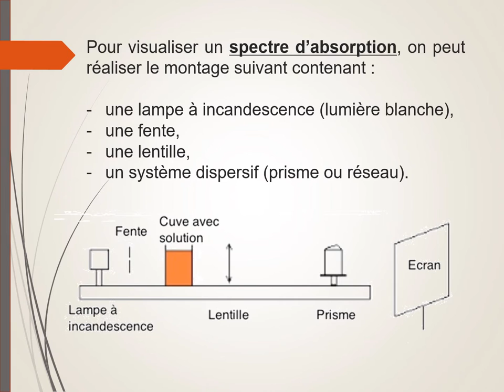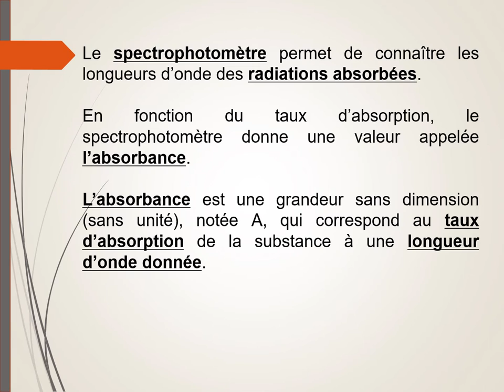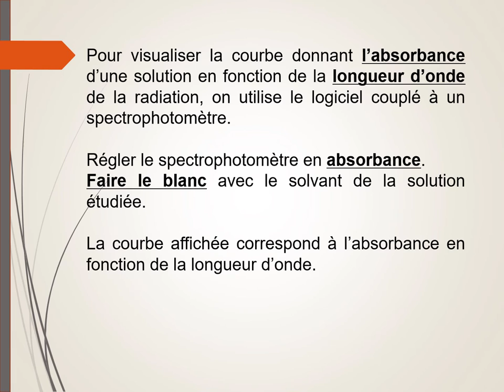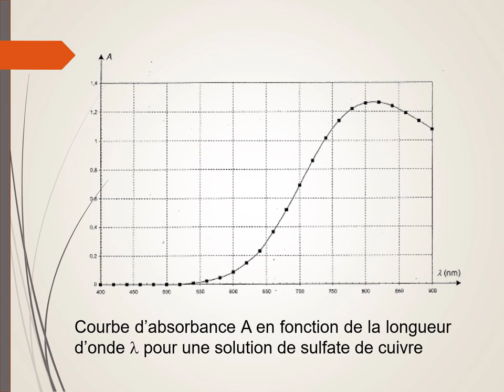Absorbance d'une solution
Définition de l'absorbance d'une solution, courbe pour la solution de sulfate de cuivre.